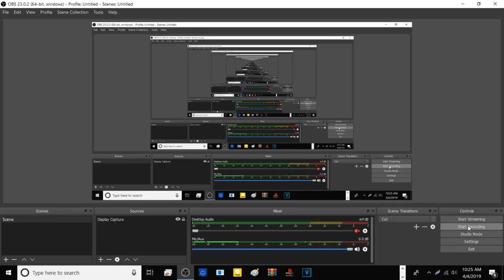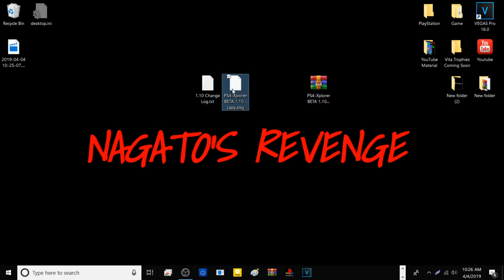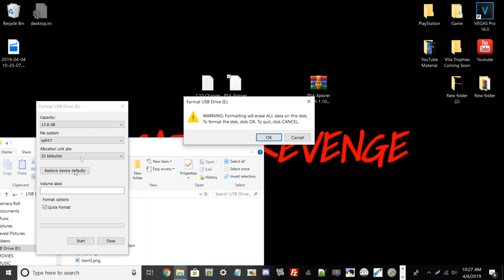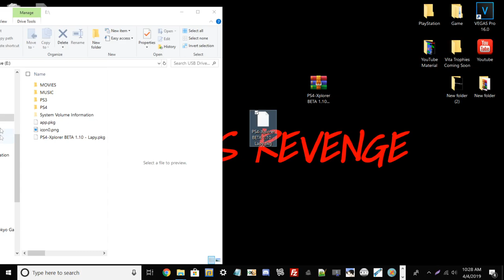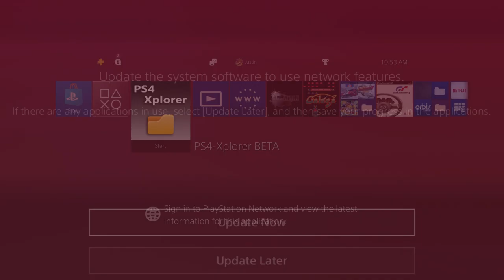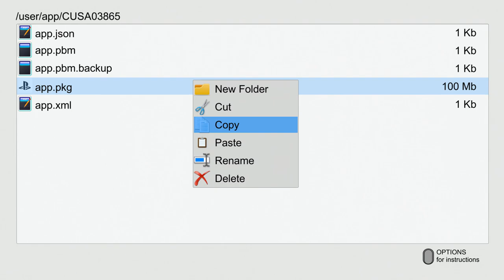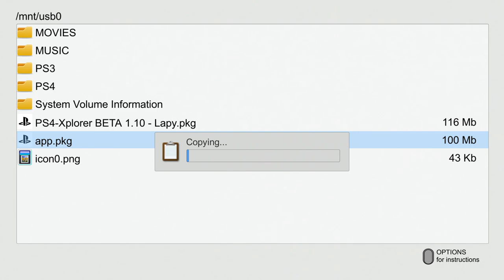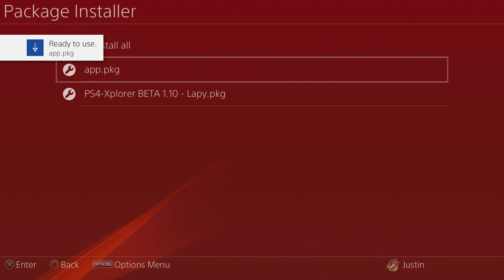How To Backup/Install Fake Packages Games Using PS4 Xplorer! [EASY]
Hello everyone today I will be teaching you guys on how to backup fake package games using PS4 Xplorer!

Prerequisites:

• Modded PS4: 1.76/4.05/4.55/5.05
• USB Stick *That is formatted either EXFAT or FAT32*
• PS4-Xplorer BETA 1.10
• X Project 1.5.5 *To enable Debug settings*

Credits:

Lapy: For creating PS4-Xplorer
DefaultDNB - For developing X Project.

Video Credits:

Nagato Revenge - For Making this tutorial.

Nagato Revenge - I Am Nagato prod. Terio